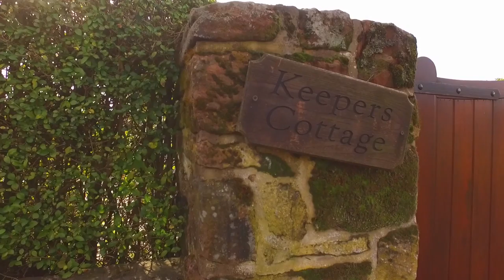Keepers Cottage, Pex Hill, Cronton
Situated at the end of a private road, Keeper`s Cottage enjoys a private and secluded position and stands in immaculate grounds including lawns, a patio area and a decking area complete with a fantastic hot tub positioned to make the best of the magnificent views.

The property is entered through a large wooden door and leading off from here, there is an office/study. There is also a stylish guest bedroom with wooden flooring and double doors leading to a patio area and the bedroom has its own en-suite facilities. The living room has a feature log burning stove and feature windows and there is also a further bedroom, a utility room and a fully fitted open plan kitchen and dining room.

Upstairs there is a third bedroom and a principal family bathroom which complete the accommodation.

A particular feature of the property is the self-contained, two storey annexe which is in the grounds and is currently used as a workshop/studio.